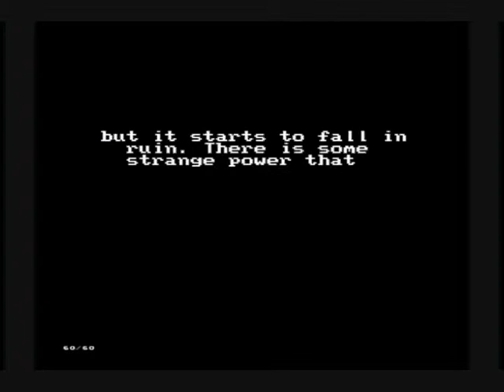BB 19 - Vandalism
We destroy the guardian of the Garden Gallery, along with a priceless painting, and steal the Kokiri Emerald. Way to go, hero.